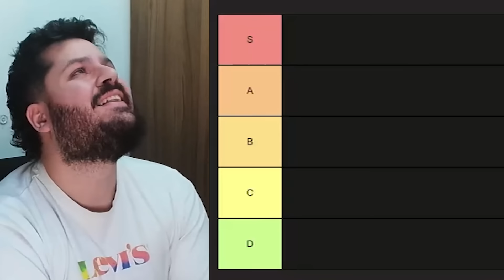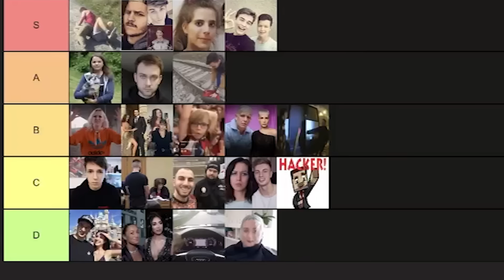YouTube drama Tier List